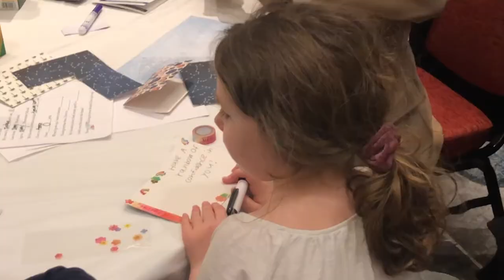County Executive Marc Elrich on Martin Luther King, Jr.'s Legacy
The Bethesda North Marriott Hotel was packed for Montgomery County’s MLK Day of Service event. Volunteer projects include packaging food for those in need, making scarves for hospice patients and crafting Valentine’s Day cards for seniors. County Executive Marc Elrich offered his perspective on King's legacy and the importance of volunteer work.